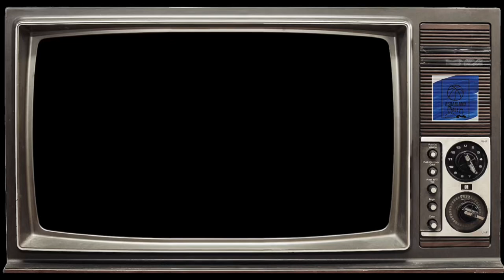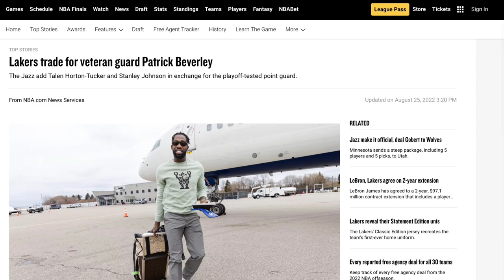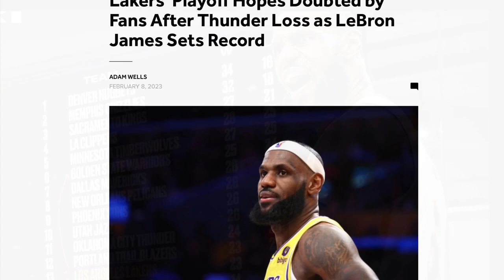The Longest Season Ever…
In this video we talk about the Lakers season. We document the ups and downs of the 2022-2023 season. We talk about the goods and the bads and talk about the journey the team has gone through.
Hey everyone, our names are Abram and Ale! We’re two super fans of movies, comic book characters, basketball, and most importantly making videos. We’re two best friends who just want to make everyone around them happy. I hope you guys can follow in our journey of making videos. This is our biggest passion, talking about the things we love, with each other and with you guys!

In this channel, we talk about NBA news, teams, tier lists etc!

In this channel we talk about movies, comic book characters etc!

Here we post clips of our YouTube videos!

Abram and Ale- @abramandale
Here we post reels of our YouTube videos!

Through our Eyes A&A- @throughoureyesaa

We also have a podcast where we talk about the Marvel Cinematic Universe called MCU Through Our Eyes, check it out on Spotify and YouTube!